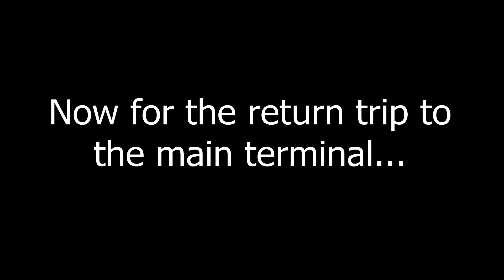Orlando International Airport's New C Garage Tram Round Trip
This is my first time on MCO's new tram that travels between the main terminal and the new C Garage that opened November 17, 2017.  This new APM (Automated People Mover) has a top speed of around 40 mph and its about a 3 minute ride between the main terminal and the south complex where the C Garage is.

And yes, this was a part of Sunday Spotting with the Aviation Photography Club from Embry-Riddle, so lots of memes are about in this video.  Enjoy!